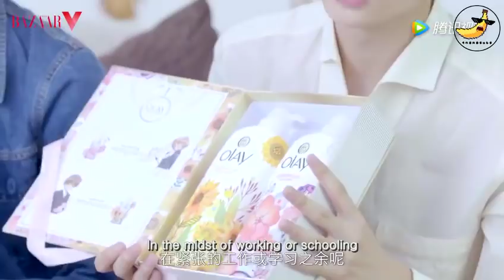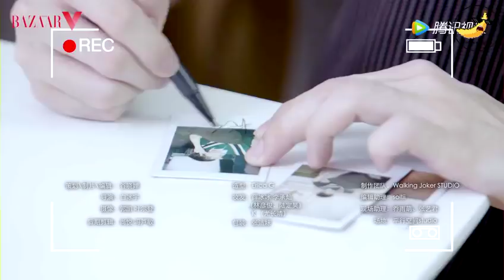[ENG] You Zhangjing, Lin Yanjun, Lu Dinghao for Harper's Bazaar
Translator: Hayler @callmehae
Timer: Hayler @callme hae, Bai @heytozimo
Typesetter: Bai @heytozimo, Sunny @zhanqjing
Encoder: Sunny @zhanqjing